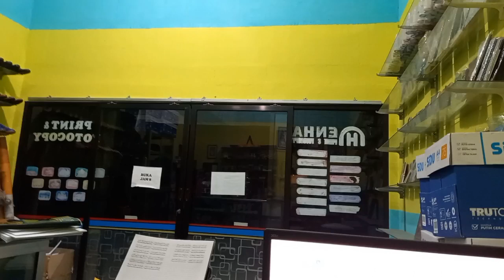Langkah Awal Membuka Usaha Fotocopy